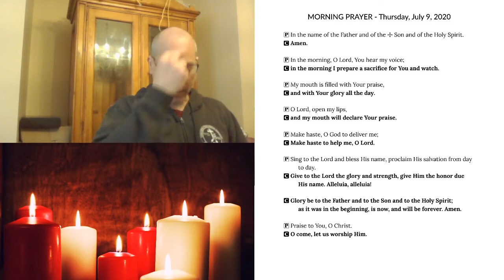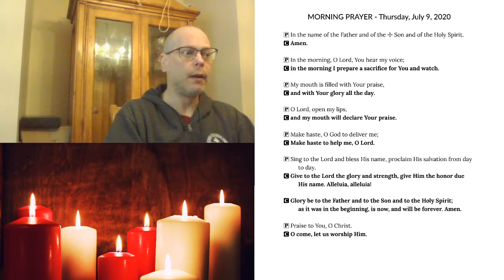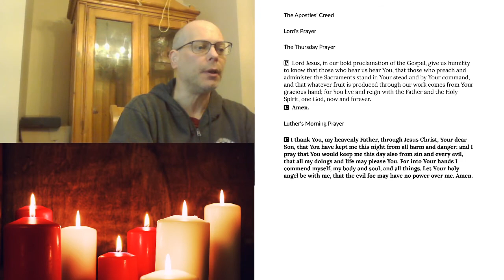Morning Prayer for Thursday, July 9, 2020